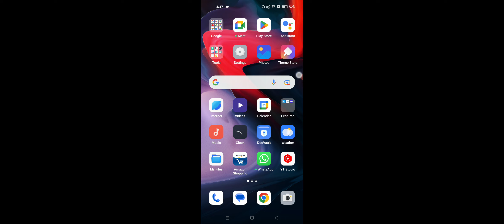Realme Sim Card Storage is Full Problem Solve